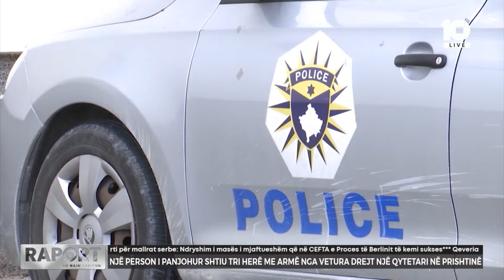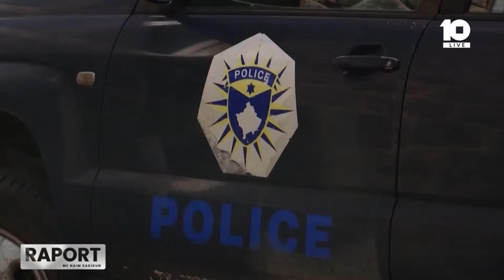Një person i panjohur shtiu tri herë me armë zjarri nga vetura drejt një qytetari në Prishtinë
🔴 Raport - Prokuroria Speciale vazhdon “gjahun” brenda Qeverisë Kurti - 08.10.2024